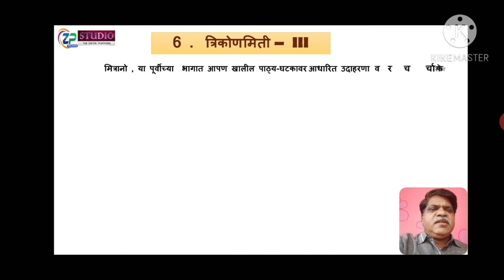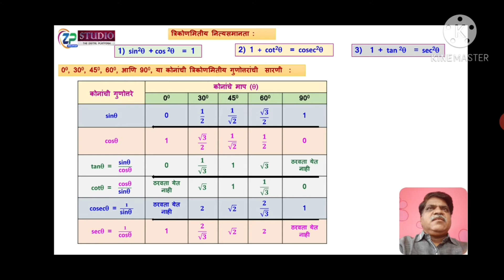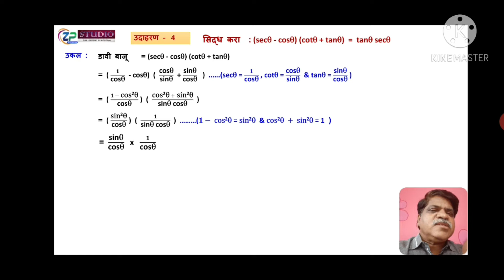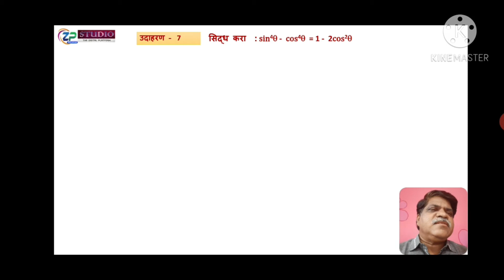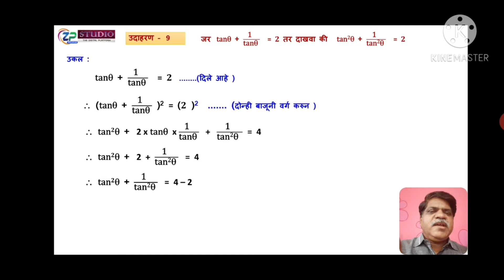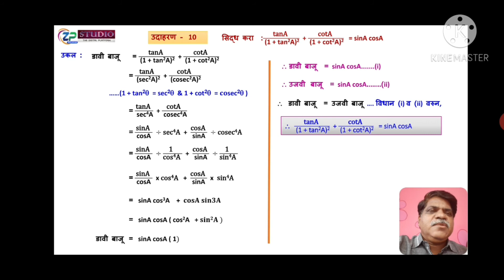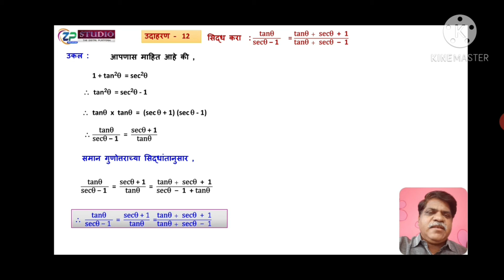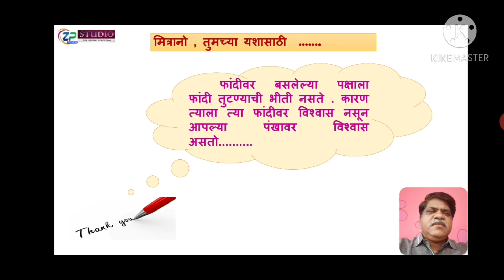10th STD/Maths -2/ Marathi Med/ प्रकरण ६ त्रिकोणमिती [ भाग - 3]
10th STD/Maths -2/ Marathi Med/ प्रकरण  ६ त्रिकोणमिती [ भाग -  3]